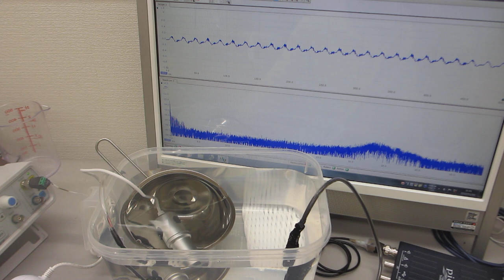ステンレス容器の表面弾性波による超音波伝搬制御技術（超音波システム研究所）